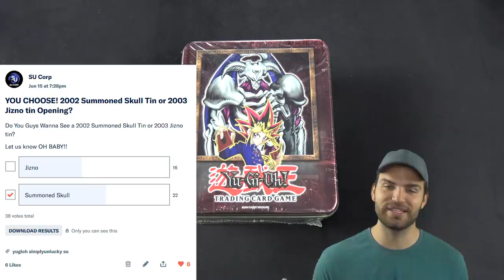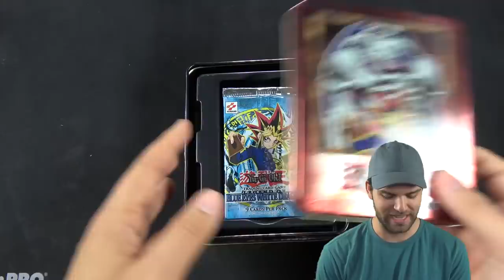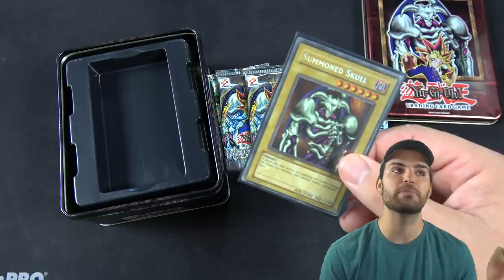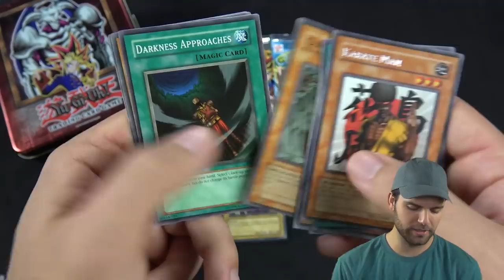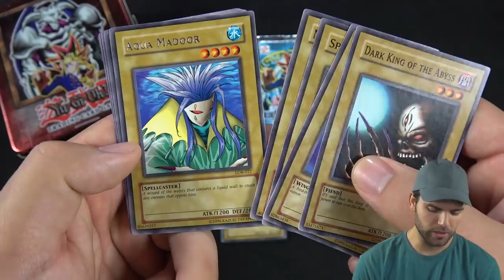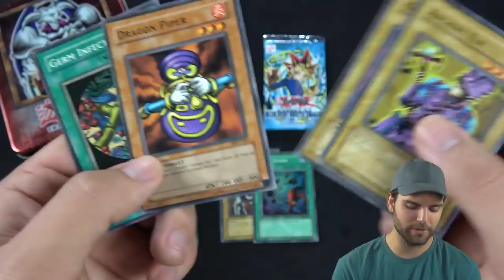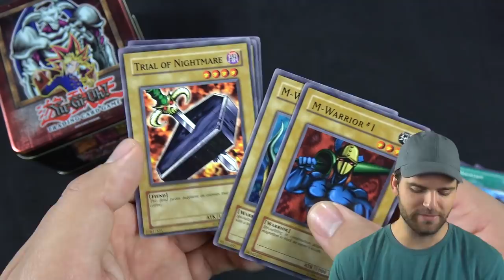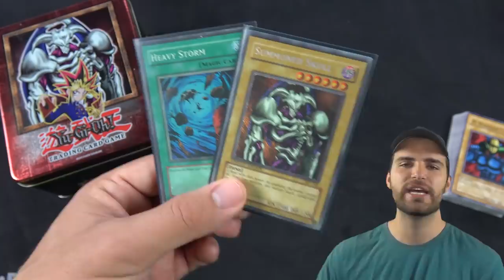CLASSIC YuGiOh 2002 Summoned Skull Tin Opening Review & Update! UNITED STATES of SMASH!!